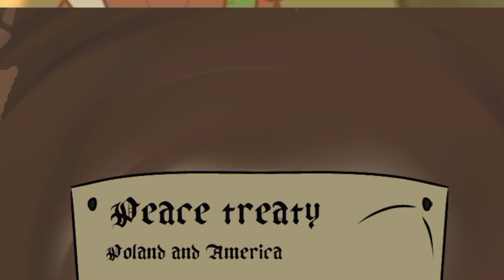Stressed Out // MEME [GCH] // Very Cringe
𖤐✸∘˚﹏𓆩ᥬᜊ​᭄𓆪﹏˚∘✸𖤐

☆by☆
𝑀𝑜𝑠𝑤𝑜𝑤_𝐹𝑇

☆Inspired by☆

• Nobody

☆Apps used☆

• Snaptube
•Ibis Paint X
• CapCut
•Aligth Motion
• Gacha Nox

☆Characters☆

•Poland (He/Him)
•America (He/Him)
•Germany (He/Him)

☆Time used to edit☆

~ 18 hour's :)